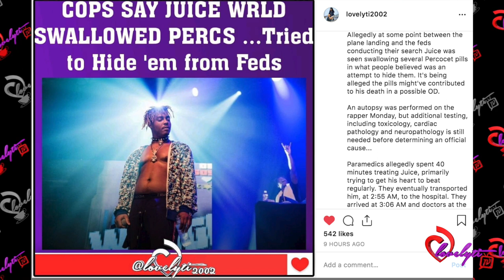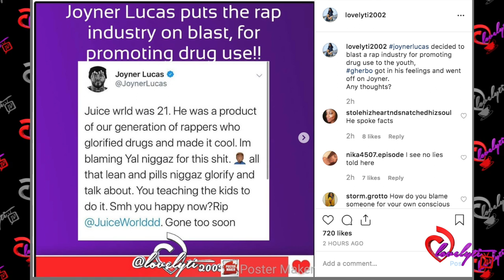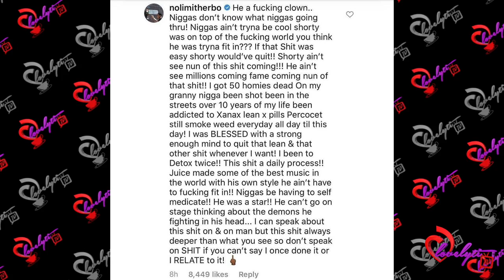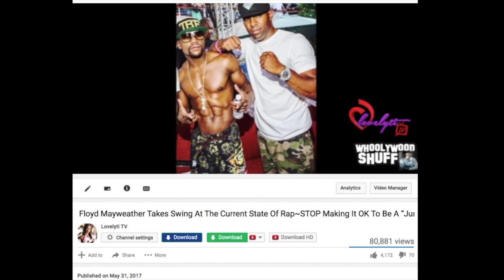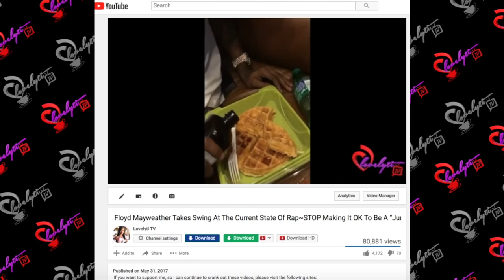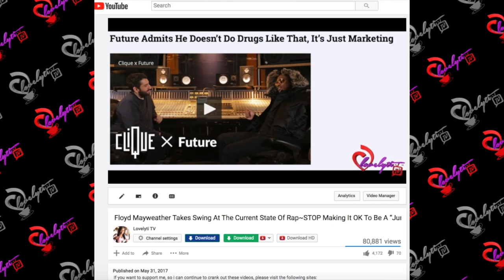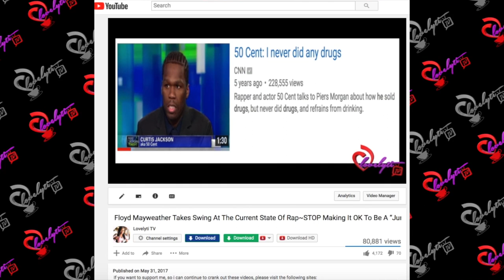Juice Wrld Took Multiple Percs To Evade Arrest+Joyner Lucas Calls Out Rappers Who Glorify Drug use